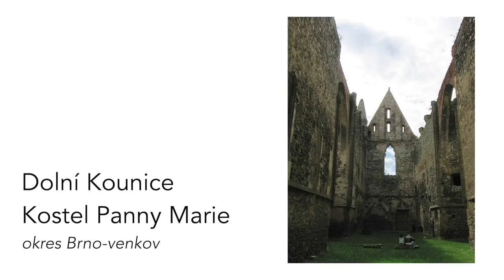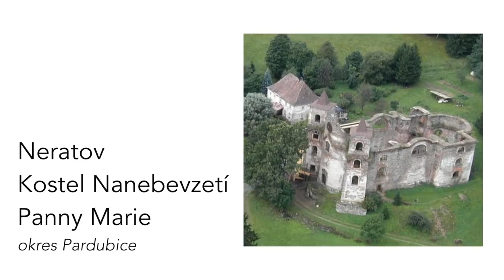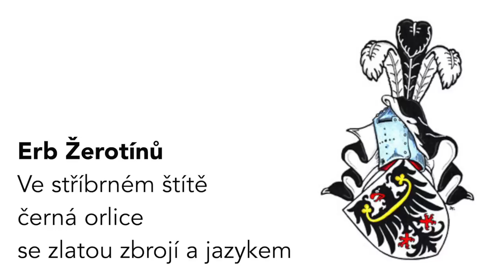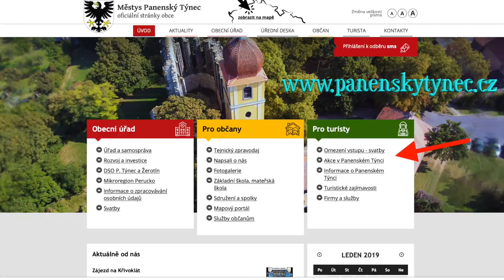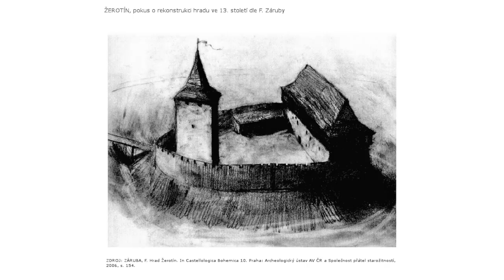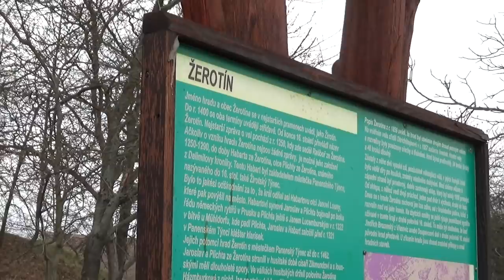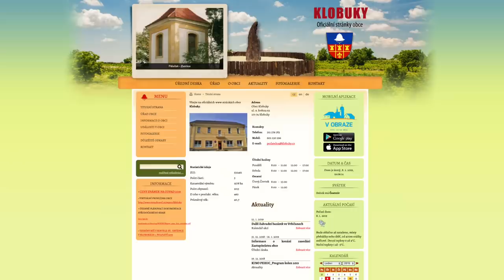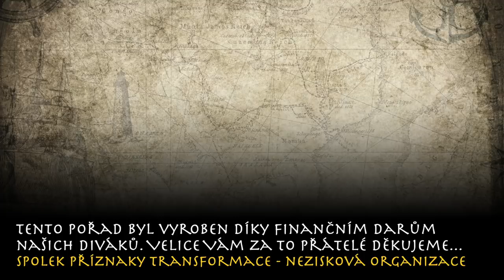Tajemný Panenský Týnec a okolí | mystická procházka s Janem Kročou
Mystická procházka s Mgr. Janem Kročou tentokráte s tématem PANENSKÝ TÝNEC A OKOLÍ. Těšte se i na krásné záběry dronem tohoto mystického chrámu i na tajemný menhir v blízkém okolí.
Výroba:
portál osobního rozvoje
PŘÍZNAKY TRANSFORMACE ~ nezisková organizace